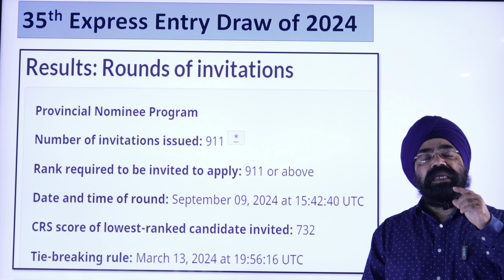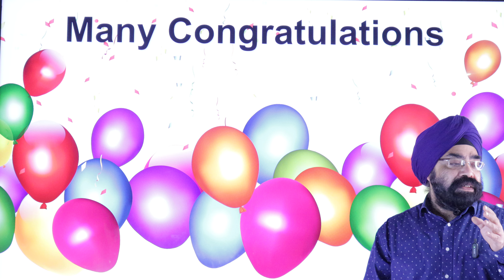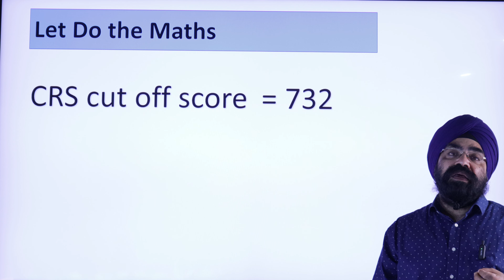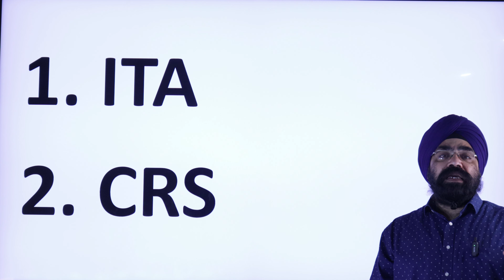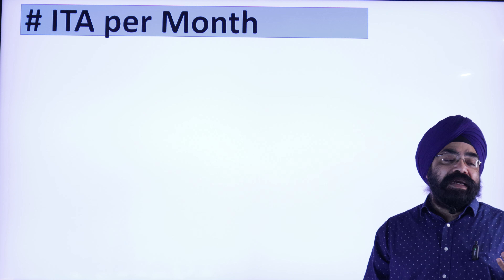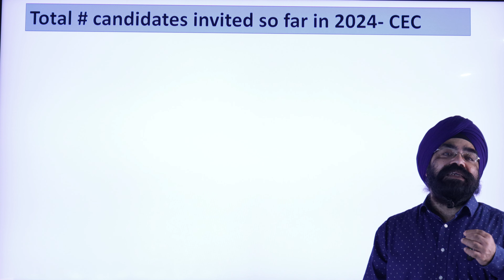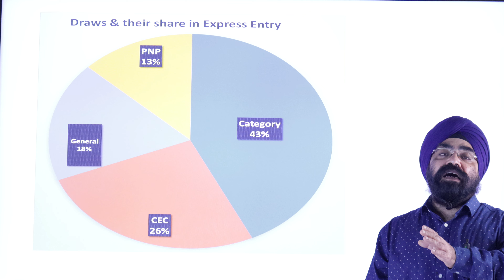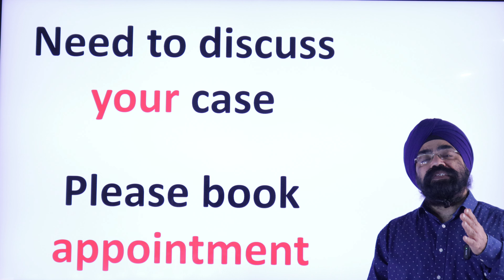35th Express Entry Draw of 2024||#313||Punjabi Video||Sukhmani Immigration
In this Punjabi video, I share the latest news and provide a comprehensive analysis of the 35th Express Entry draw of 2024. Draw # 313, which took place on September 9, 2024. This was a "Provincial Nominee Program" express entry draw.

Congratulations to those who have received ITA!!!